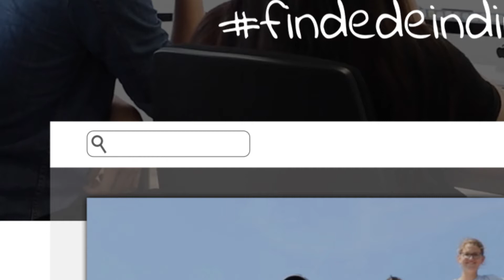findedeinding: Die Jobbörse der Region!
Du bist auf der Suche nach einem neuen Job, hast aber keinen Bock, dich durch tausende Unternehmensseiten durchzuklicken oder hunderte Zeitungsanzeigen zu durchsuchen?
findest du ohne langes Suchen die Jobs in der Region, die dich interessieren.